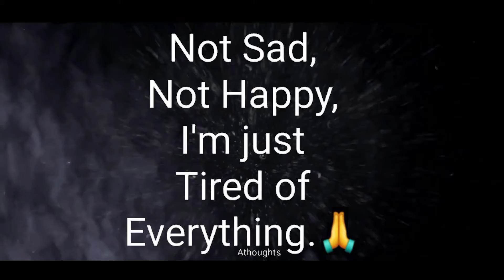Rainy Day Status For whats App Sad Status Sad Poetry